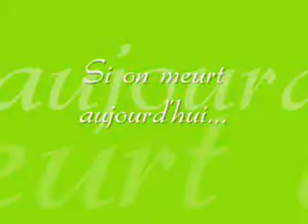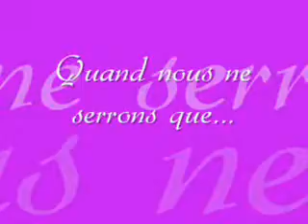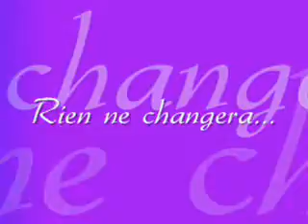Joe D. Ca va pas changer le monde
Montage sur cette chanson! Les textes viennent de moi!